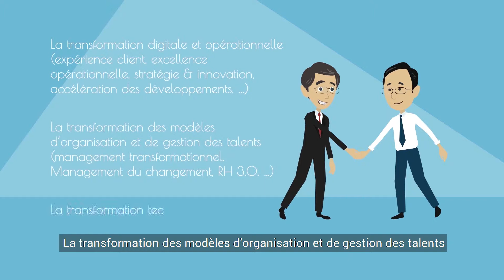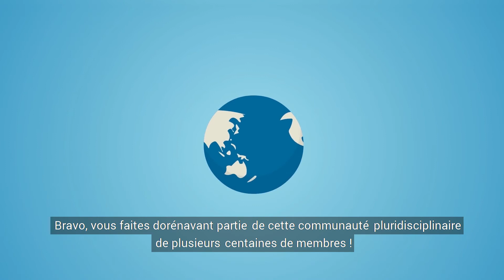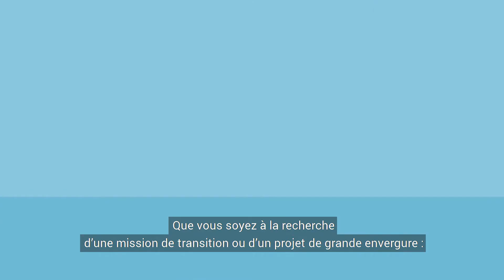Premium Peers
Motion Design sous Licence Vyond
Production : TRACK 360 Production
Motion Designer : Jakub GUTKOWSKI